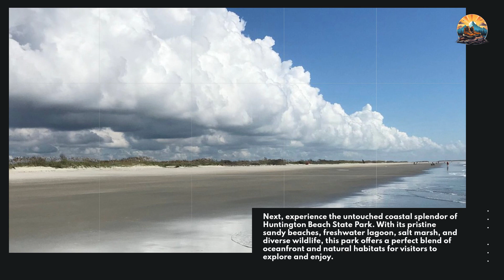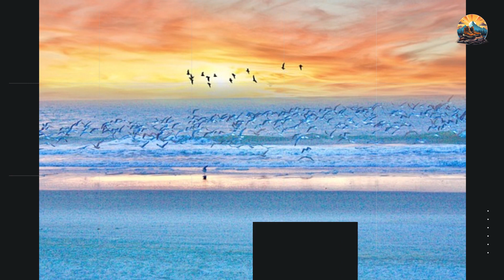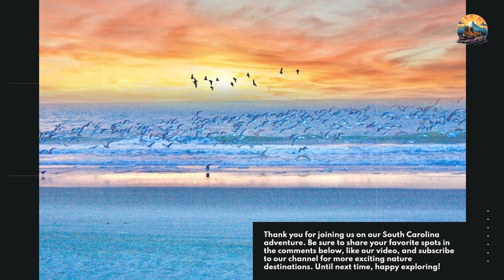South Carolina’s Top Ten Nature Destinations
Embark on a breathtaking journey through the natural splendors of South Carolina! Our latest video showcases the top 10 must-visit nature destinations for travel enthusiasts craving picturesque landscapes, serene beaches, and lush wilderness. Discover hidden gems from the towering trees of Congaree National Park to the tranquil shores of Edisto Island, each location promising an unforgettable escape into nature's embrace.

Recommended Nature Destinations:

• Congaree National Park
• Huntington Beach State Park
• Caesars Head State Park
• Table Rock State Park
• Edisto Island
• Kiawah Island
• Jocassee Gorges
• The Francis Beidler Forest
• Ace Basin National Wildlife Refuge
• Jones Gap State Park

Whether you are an avid hiker, a birdwatching aficionado, or simply a lover of the great outdoors, South Carolina's diverse landscapes offer a paradise for every nature traveler. From the majestic heights of the Blue Ridge Mountains to the soothing sounds of coastal waters, join us as we explore the top nature destinations that South Carolina proudly boasts.

Dive into our guide, tailor-made for the nature nomad in you, and find your next adventure spot.

Nature Nomads Store